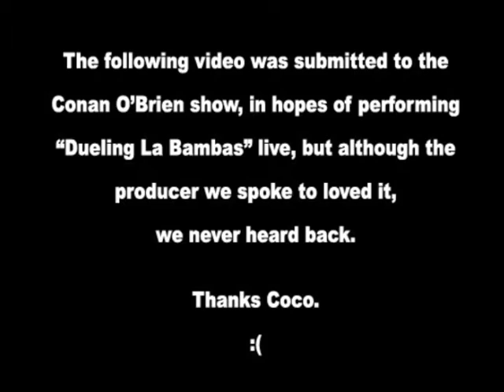Dueling La Bambas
Video proposal sent to the Conan O'Brien show byJeff Callaway for a proposed "duel" with Richie "La Bamba" Rosenberg. Performance/video by Jeff Callaway,